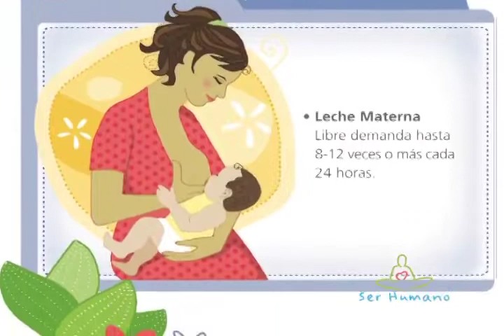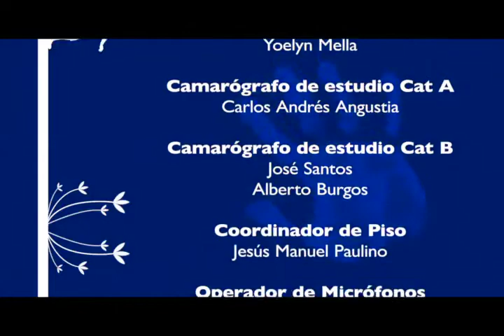Ser Humano: Empoderamiento, Pavel Núñez, Lactancia Materna, Mindfulness. -Programa Completo-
- Pavel Núñez. Trayectoria musical y nuevos proyectos.

- ¿Los hombres tienen derecho a llorar? ¿La mujer puede pagar la cuenta? Empoderamiento femenino y masculino. Elaine Féliz.

- Beneficios de la lactancia materna para el bebé, la madre y todo aquel que los rodee. Sara Menéndez y Alicia Michel.

- Mindfulness. ¿En qué consiste y cómo se puede aplicar a la vida? Glennys de la Cruz.

Puedes Seguirnos:
Ser Humano: